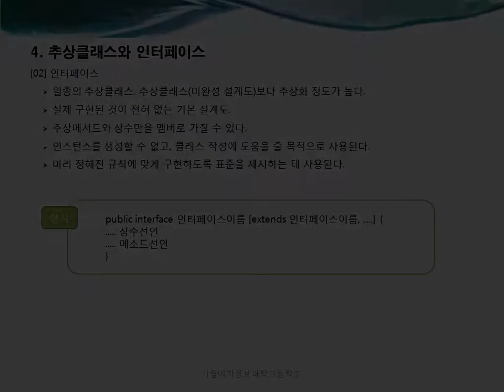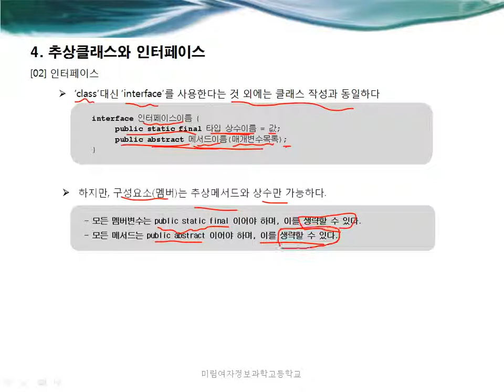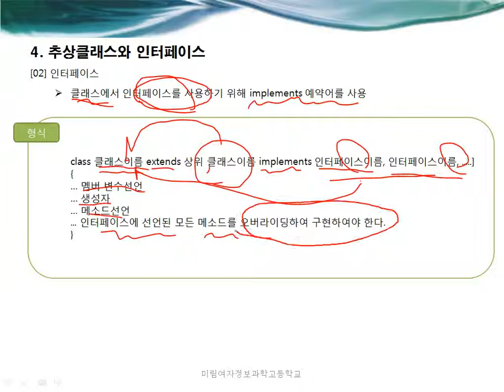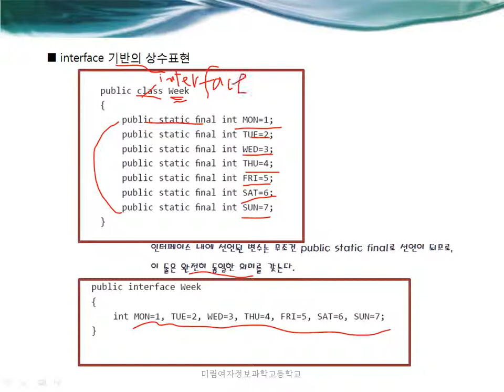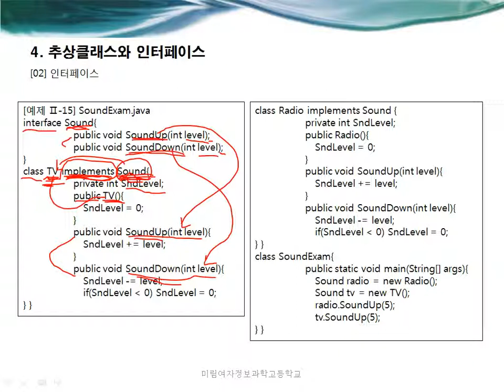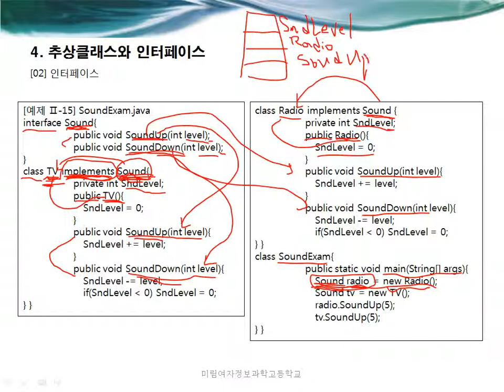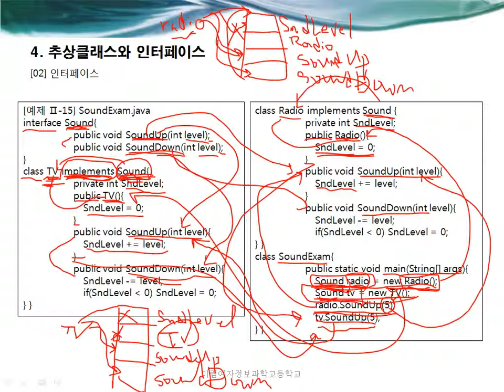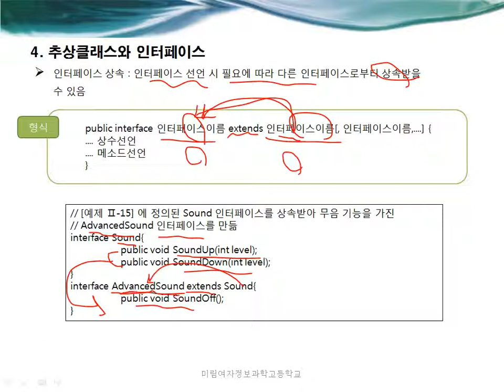이호걸 선생님의 자바 강의: 12.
미림여자정보과학고등학교 사이버 강의